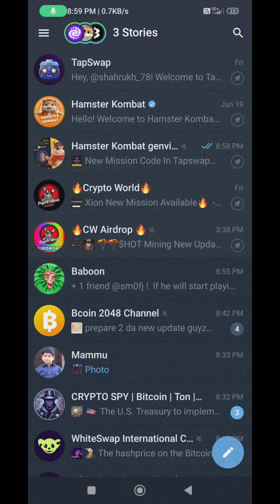today 29 june Baboon coin combo batteries rewards/ How to unlock baboon coin daily combo batteries